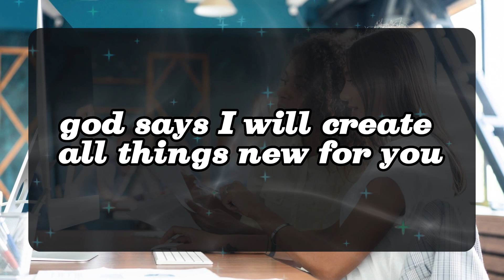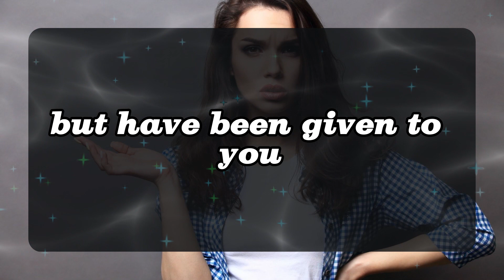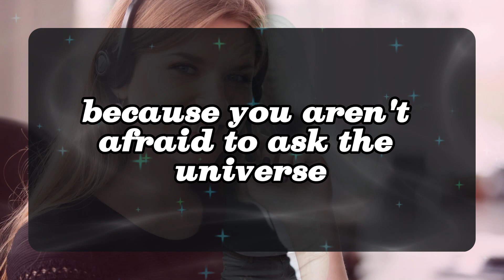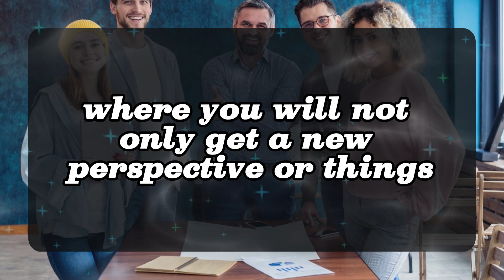11:11 💌Angels Says "There Was An Unwanted Gap... Angels Message✝️God Miracles Today 1111 🦋 god msg